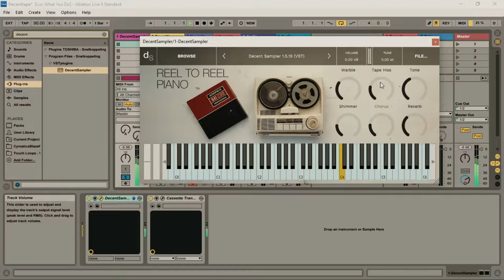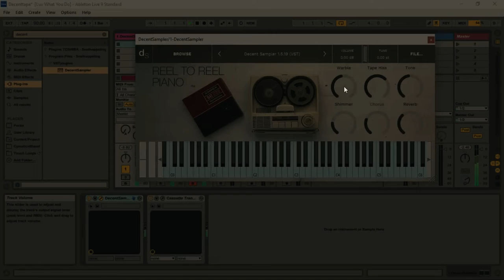Reel to Reel Tape Piano FREE Decent Sampler Sound Library by Decent Samples